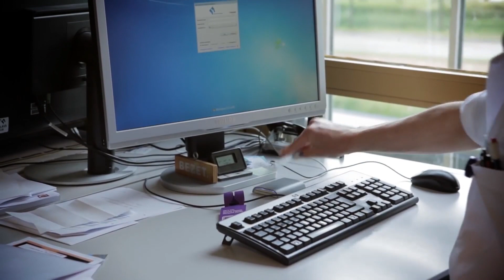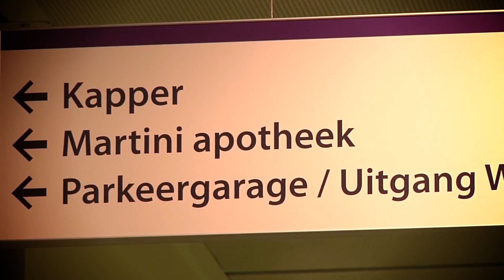Axians referentie: Martini Ziekenhuis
Axians heeft het Martini Ziekenhuis geholpen met een storageoplossing en met het creëren van een toekomstbestendige ICT-infrastructuur. In een tijd dat ICT een steeds belangrijkere plek inneemt in de zorg is dit van groot belang.